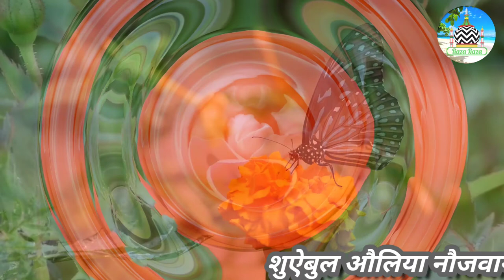ham khak Hain aur khak hi mawa hai hamara//kalame raza// by hafiz Rizwan sahab//Ainul Haque official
Assalamualaikum
Aur doston khairiyat se hain aap log ?
Is channel me naat, taqreer, qirat aur manqabat vagairah olamaye ahle sunnat ki zabani upload karta rahunga
Isliye aap hamara support Karen taaki ham ye silsila jaari rakh saken
Video pasand aaye to like aur share zaroor kar den

ham khak Hain aur khak hi mawa hai hamara
hafiz Rizwan sahab allahabadi
Ainul Haque Official YouTube Channel